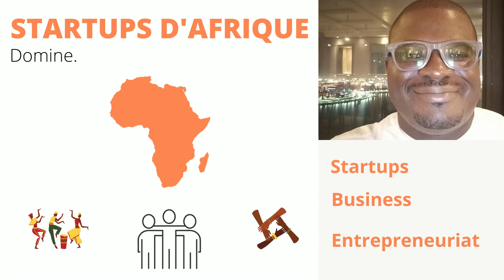L'EMPIRE BICTOGO : DE LA DISTRIBUTION AUX NOUVELLES TECHNOLOGIES.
Adama Bictogo est un homme d’affaires bien connu en Côte d’Ivoire, pays dont il est aussi le président de l’Assemblée Nationale. Cela dit, il est aussi un homme politique actif au sein du Rassemblement des Houphouetistes pour la Démocratie et la Paix, le RHDP.
Ces activités s’étendent des nouvelles technologies, pour la sécurisation de passeports biométriques à la distribution de produits gaziers et pétroliers. Il est présent dans huit pays de l’Afrique de l’ouest à travers son groupe SNEDAI dirigé par sa fille Lisa Bictogo Sarr.
Cette vidéo vous permettra de comprendre le parcours et les réalisations de cet entrepreneur Africain.
Les vidéos dont les liens sont ajoutés ci-dessous vous permettront d’approfondir le sujet quand nous parlons de business.
L’investisseur Africain doit avant d’investir au pays, investir en lui-même.
Le succès est à votre portée.

D’autres vidéos pour mieux comprendre le sujet.

Titre : Inspiration
Auteur/Source : Galérie audio Wondershare Filmora